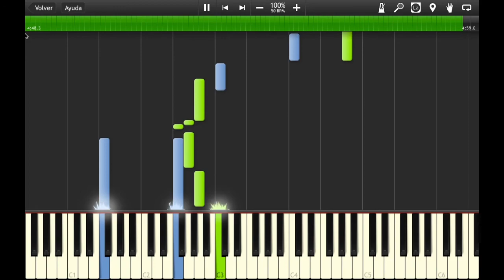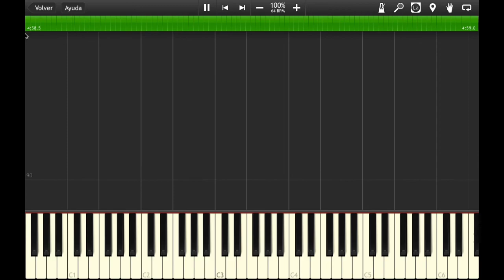Amor Eterno - Raúl Di Blasio / Piano Tutorial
¡Saludos!